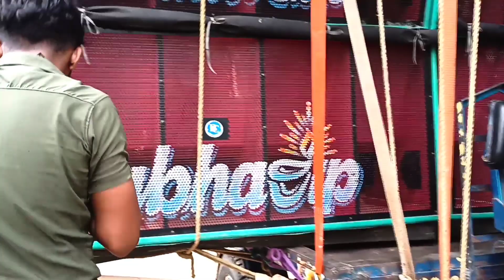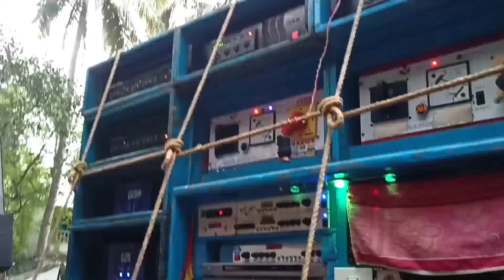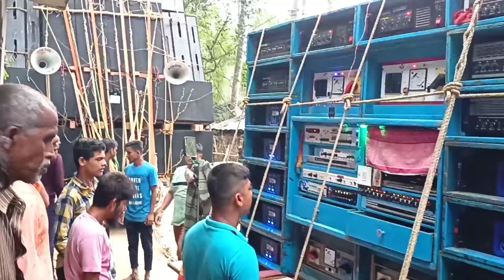Subhadip Music Presure Check - শুভদীপ মিউজিকের পেশার দেখুন - তেলের ডিব্বা সরিয়ে দিচ্ছে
Dj Subhadip Music Presure Check out
Power Music 💪 Presure Check out
ORISHA Mankunda Orisha Live Blog

Dj Box Competition face to face Subhadip Music 2023